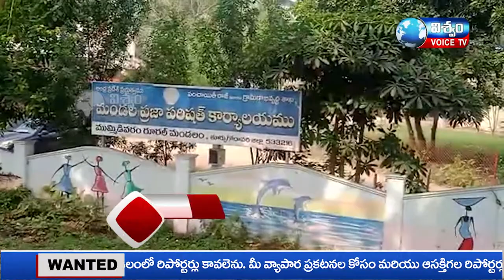వన్ టైం సెటిల్మెంట్ ఓ టి ఎస్ పేరుతో రెగ్యులరైజ్ చేసి రిజిస్ట్రేషన్ చేస్తామని చెప్పడం పేద ప్రజలను వంచ